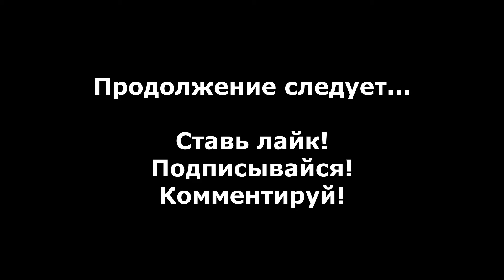Saints Row 3 прохождение без комментариев - № 90 Vortex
Прохождение Saints Row 3 без комментариев, угон Vortex.